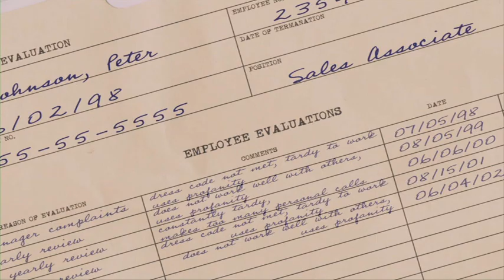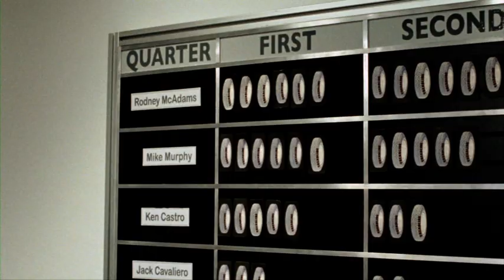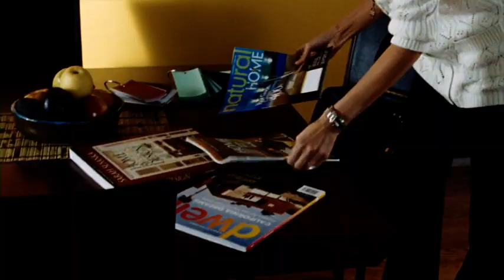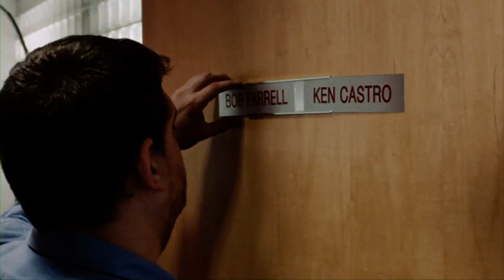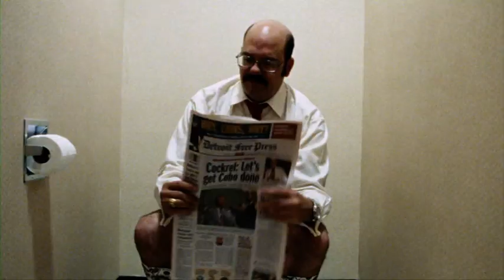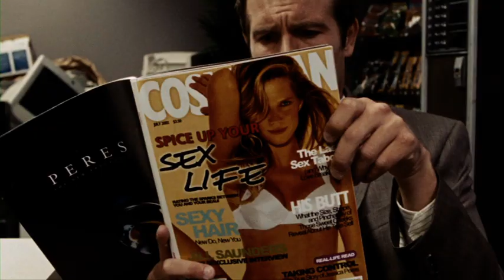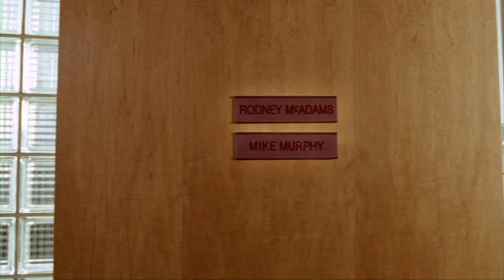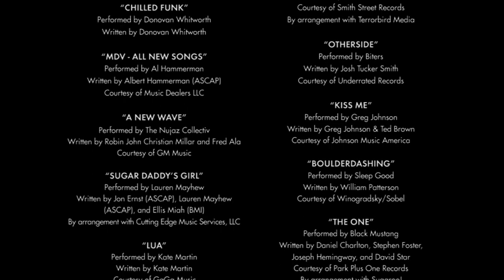Office Rats (Demoted) 1h 30 min Comedy (2011)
Michael Vartan  Sean Astin  David Cross  Celia Weston  Sara Foster  Ron White  Constance Zimmer  Patrick St. Esprit  Cleo King  Jill Bartlett  Cathy Shim  Robert Klein  Jay Johnston    Director: J.B. Rogers    Writers: Dan Callahan   Adam Ellison